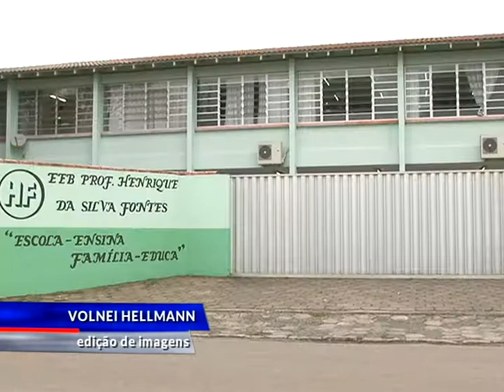Menor de 16 anos atropela e mata jovem de 17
Internado em uma clínica! Menor de 16 anos que atropelou e matou outro jovem de 17 anos em Rio do Sul está internado em uma clínica. Defesa alega que carro apresentou problemas mecânicos.